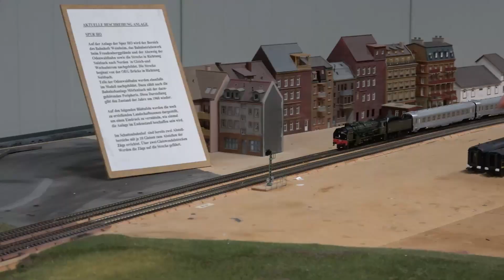30min model railroad traffic - freight trains, passenger trains, and many model railroad highlights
Welcome to my railway YouTube channel! Today, I have an exciting video for you featuring a variety of model trains. Whether you're a railway enthusiast or simply curious about this fascinating world, you've come to the right place!

In this video, we'll be exploring a stunning collection of model trains, including steam locomotives, diesel engines, and electric trains. From classic designs to modern marvels, we'll showcase the finest craftsmanship and attention to detail.

Get ready to be captivated by the intricate landscapes and realistic train layouts. Watch as the trains navigate through tunnels, cross breathtaking bridges, and pass by charming miniature towns. Every scene is meticulously designed to transport you into a miniature world of railways.

Whether you're a seasoned model train collector or just starting out, this video is sure to inspire and entertain you. We'll also provide valuable insights and tips for fellow enthusiasts on topics such as train maintenance, scenery creation, and layout planning.

Thank you for joining me on this incredible journey through the world of model trains. Sit back, relax, and enjoy the ride!